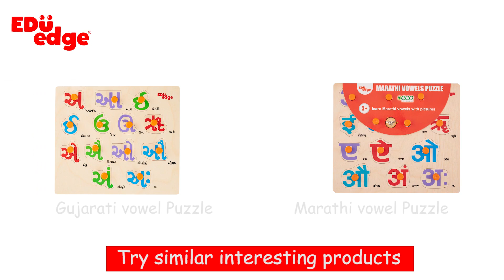Eduedge - Hindi vowels puzzle | Language and Arithmatics | wooden toys | educational toys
Each box contains 1 wooden tray with Hindi Vowels to fix in the tray.

Suitable for Age 3yrs and above.

This toy strengthens finger muscles, improves hand eye co-ordination and concentration.

Language development, Intellectual development and Motor Skill development.

Made from high-quality plywood, printed with child-safe inks and paints. Edges and corners smoothed for safety.